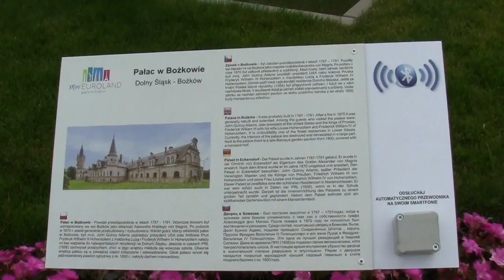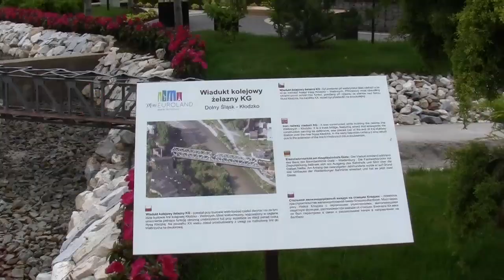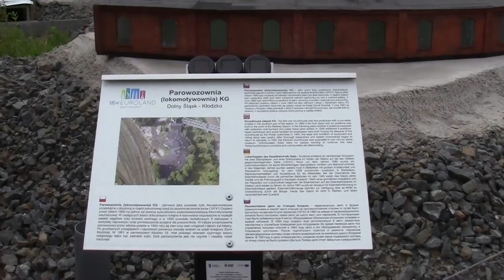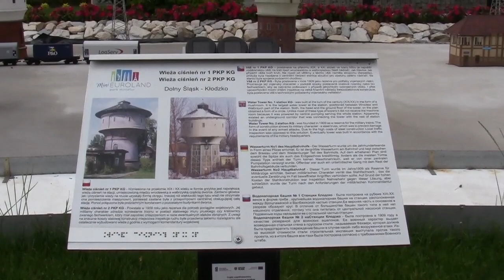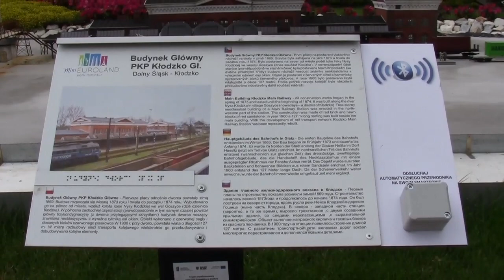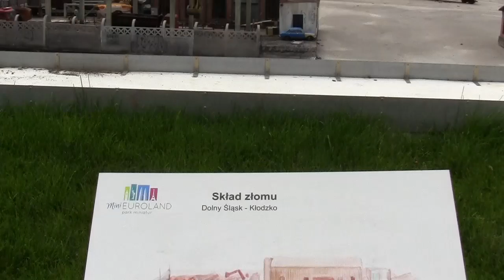Park Miniatur „Minieuroland” w Kłodzku - Dolny Śląsk #04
▶️ Park Miniatur Minieuroland to popularna atrakcja turystyczna znajdująca się w Kłodzku. Stworzony z wielką dbałością, kompleks rekreacyjny w szybkim czasie wpisał się w top 10 atrakcji turystycznych Kotliny Kłodzkiej. Park rozproszony jest na obszarze dwóch hektarów. Usytuowano go na malowniczych obrzeżach miasta Kłodzko. Miejsce oferuje szeroki wachlarz atrakcji zarówno dla dzieci, jak i dla dorosłych. Myliłby się ten, kto pomyślałby, że nie jest to atrakcja dla seniorów. Wręcz przeciwnie. Kilometry alejek, bujna roślinność w arboretum oraz niezliczona ilość ławek sprawiają, że jest to idealne miejsce do odpoczynku dla osób starszych. W Minieurolandzie można podziwiać ponad 40 makiet najznamienitszych budowli z Dolnego Śląska, Ziemi Kłodzkiej, Europy oraz ze świata. Wszystko to znajduje się w otoczeniu pięknego ogrodu, obfitego w tysiące unikatowych gatunków drzew i krzewów. Miniatury przedstawione są w skali 1:25 z zachowaniem najdrobniejszych szczegółów. Z troski o wysoką jakość można tu zobaczyć również makiety, dla których zastosowano inną skalę. Wszystko po to, aby wyglądały one jak najbardziej atrakcyjnie dla odwiedzających. Takimi wyjątkami są: Twierdza Kłodzko i Fontanna di Trevi. Kłodzką Twierdzę wykonano w skali 1:50, dzięki czemu goście mogą zobaczyć tą olbrzymią budowlę obronną „z lotu ptaka”. W przypadku Fontanny di Trevi użyto skali 1:8, aby każdy, nie wysilając wzroku, mógł zobaczyć najdrobniejsze szczegóły.